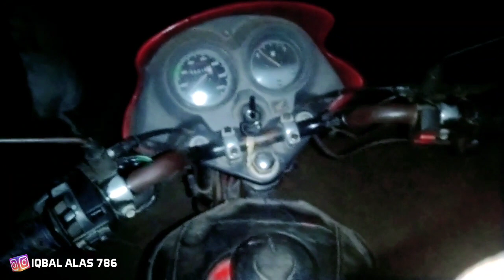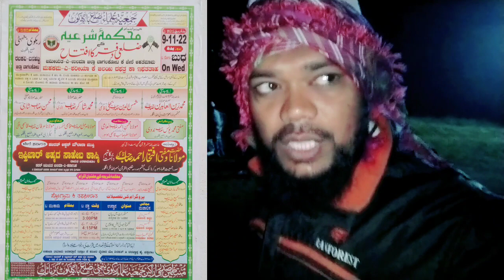vlog34 Jamiat Ka Program|Rabkavi Banhatti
aaj ke is block ke andar ulama Hind ka program ka najara dikhaya gaya hai

👉Help and Support Iqbal Teach To Keep Us Going👈
😍Thanks!!!😍

👉 Tutor..

Vlog34

MD IQBAL ALAS